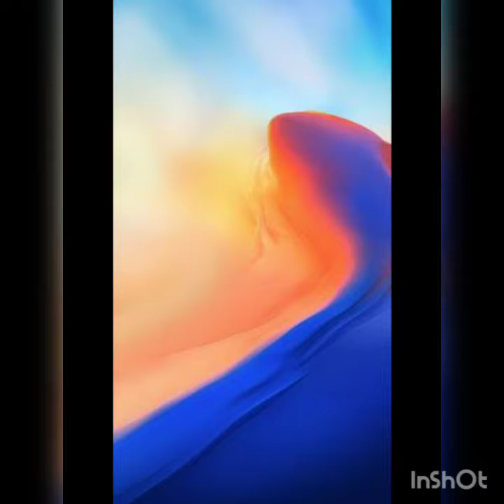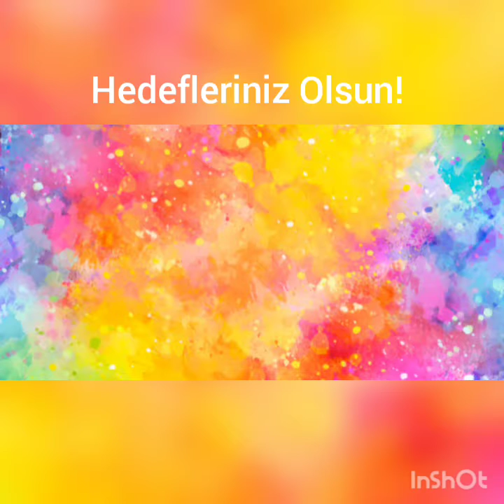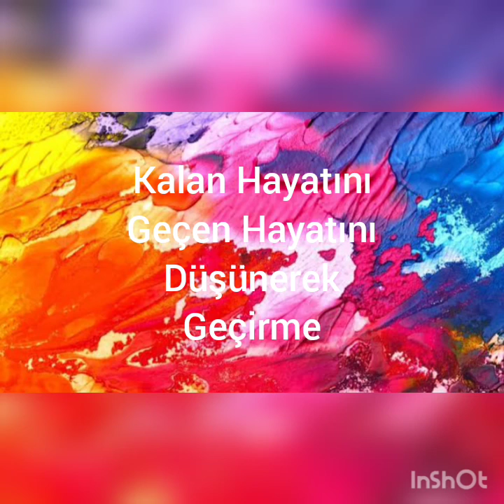Hayatı Keyifli Geçirmek Mi İstiyorsun?